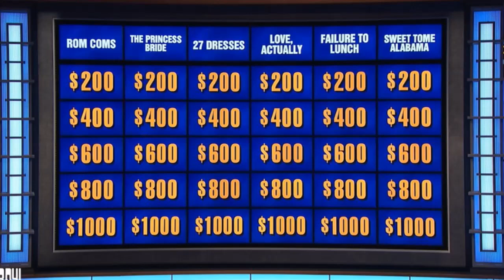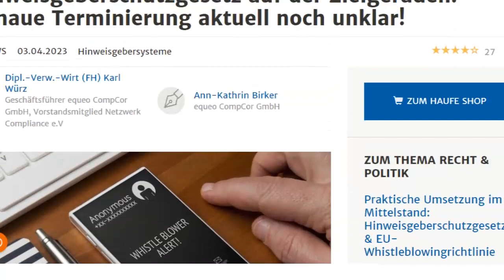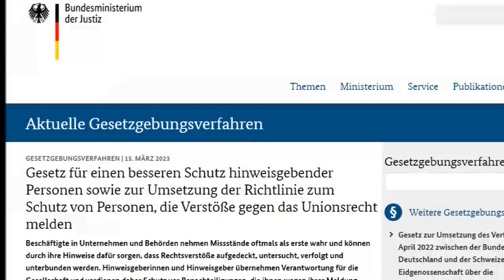Zombie TV Kapitel 1.1 *** (20. April 2023)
Zombie TV Testlauf auf YouTube
Satire- und Comedy-Show.

Spende an:
VR Bank
Kontoinhaber: Luciano D.
IBAN: DE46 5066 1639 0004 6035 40
Verwendungszweck: SPENDE OHNE GEGENLEISTUNG